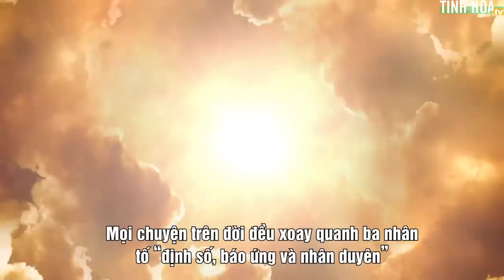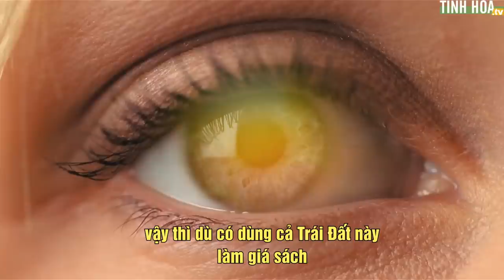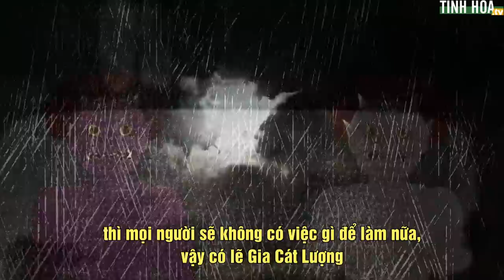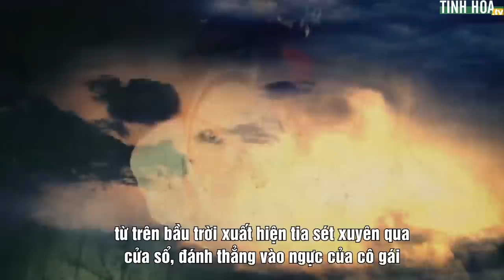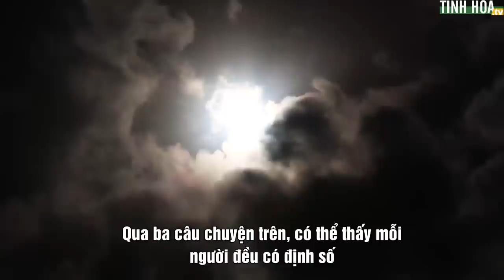Định số, báo ứng và nhân duyên: 3 nhân tố khống chế một đời của con người | Tinh Hoa TV